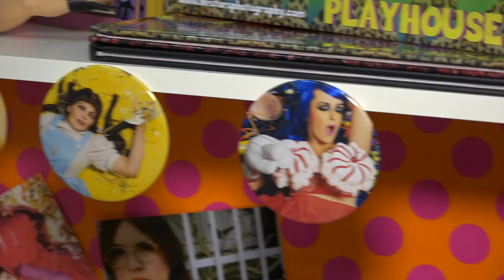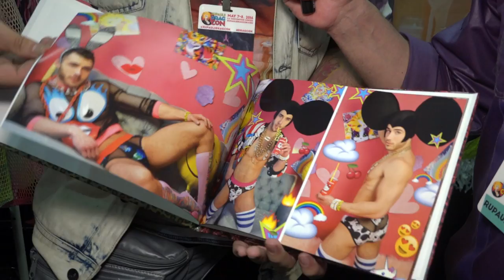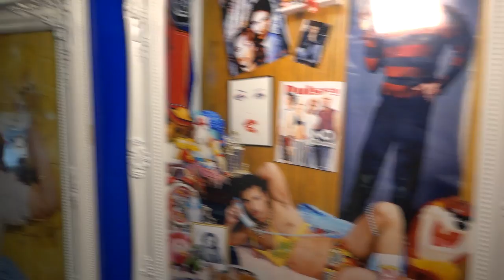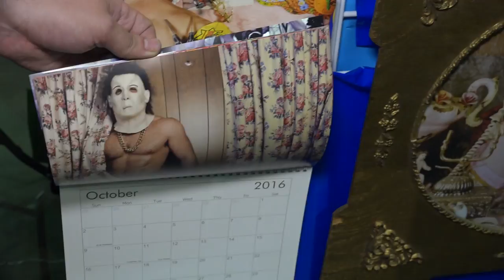Nestor Photo's Booth, Drag Con 2016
This video is about Nestor Photo's Booth, Drag Con 2016